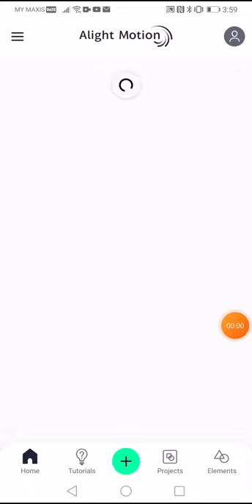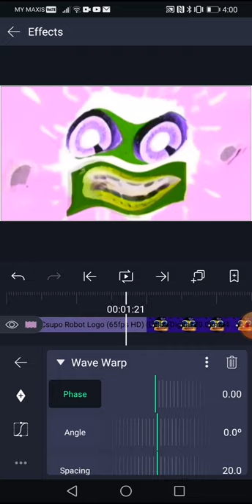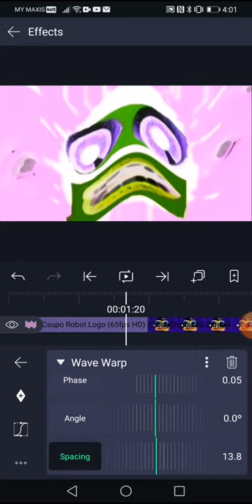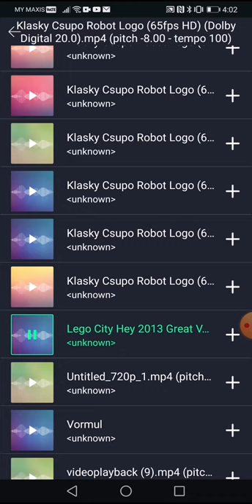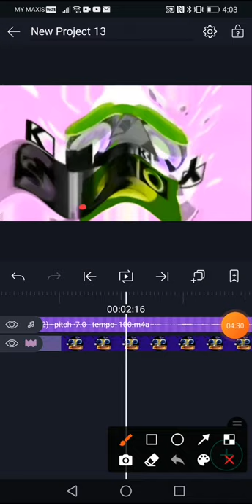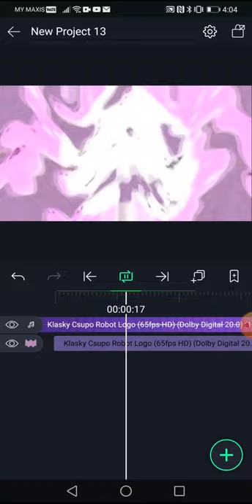How to Make Sad X On Android